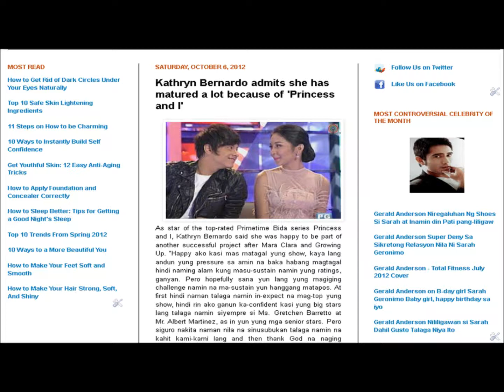Kathryn Bernardo admits she has matured a lot because of 'Princess and I'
Kathryn Bernardo, Daniel Padilla, Enrique Gill, Khalil Ramos, Princess and I